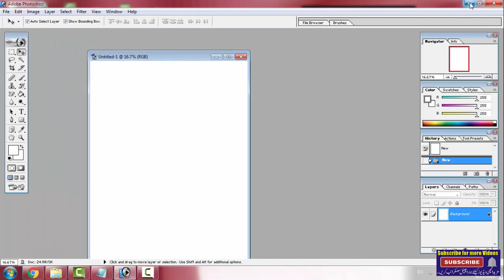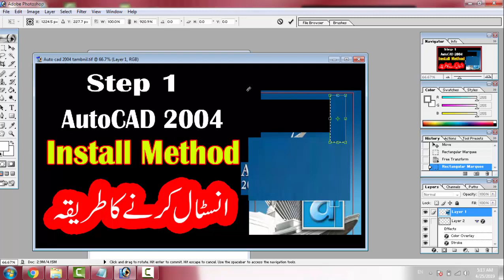How to use Rectangular Marquee Tool in Photoshop 7.0 in Hindi 2019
How to work in a Rectangular Marquee Tool.